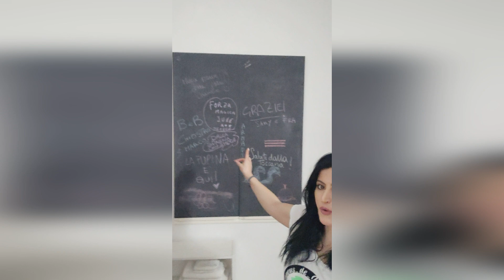#[Ep2] 🇪🇸Itália de mota | Atravessando o Mar Mediterrâneo até Itália - De Mota pela Bota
Depois de estarmos no Ferry do Grimaldi Lines durante 20horas rumamos a Tarquinia!